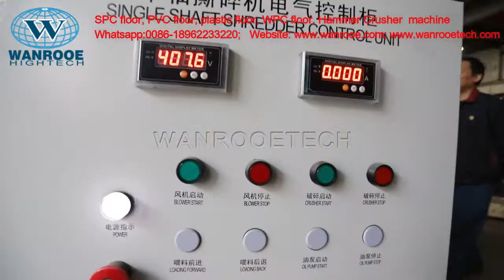SPC Floor PVC Floor WPC Floor Plastic Hammer Crusher Recycling Machine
Applications of Hammer Crusher:
Scrap SPC floor crusher is widely applied into crushing various waste plastic floor scrap. It has been highly favored among metal recycling and iron and steel enterprises.

Hammer crusher is an universal equipment specially designed for crushing various materials. It can crush all kinds of waste SPC materials into granular shape, thereby reduing the cost of transportation and improving the speed of reprocessing.

This crushing machine adopts hammer crushing system to grind SPC floor into small-size and high-density regular shapes, preparing for better screening or transporting. With high-precision welding structure, hammer crusher is durable and wear-resisting, and hammers can be renewable, easy and convenient to maintain.

Description of Hammer Crusher:
The hammer crusher is carefully developed under the guidance of impact, shear and grinding theory. Since size of the granule are optional freely, output pellet sizes can be adjusted according to customer requirement. And this crusher is equipped with dust-extraction unit that can lower the dust pollution harm caused by grinding process to a minimum, which makes the machine environment protectable. The materials in the crushing cavity can be fully and effectively crushed with high output, low energy consumption, high crushing efficiency, fine grinding and even material discharging. All in all, this hammer mill has stable and reliable working performance with absolute minimum maintenance, saving customer maintenance cost to a great extent.

Working principle:
The rotor is driven by the motor, and the rotor drives the hammer plate on the rotor to rotate at a high speed. After the material enters the crushing chamber, it is crushed by the high-speed impact, impact and shear of the hammer plate.
The finished material is discharged outside the machine through the lower end of the machine, and the discharge granularity can be adjusted by adjusting the screen gap.

Features of Metal Hammer Crusher:
The hammer crusher machine is low-noise, simple to operate, convenient to maintain and free of dust.
After crushed into small pieces, the materials are easy to transport, for better recycling and reusing purpose.
This hammer crusher has automated button control, making working process safe and convenient.
It can be equipped with conveyor belt, aiming at realizing automatic feeding.